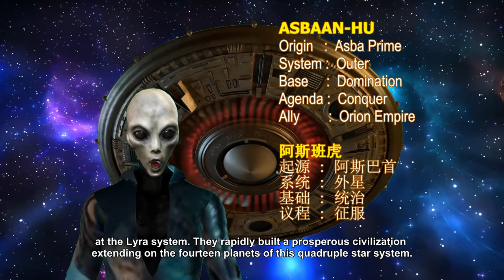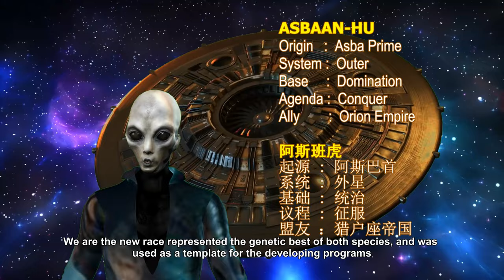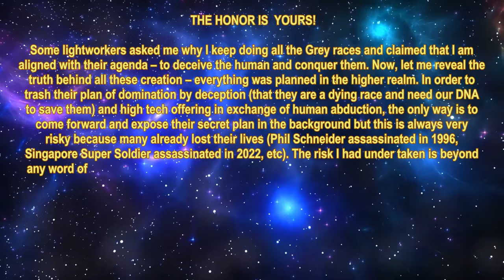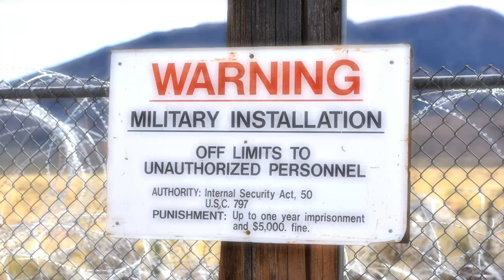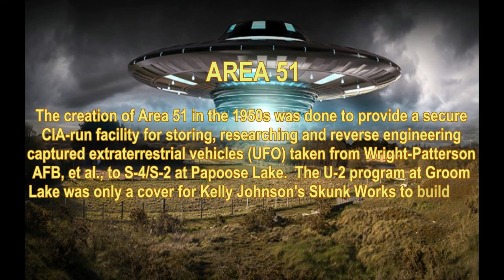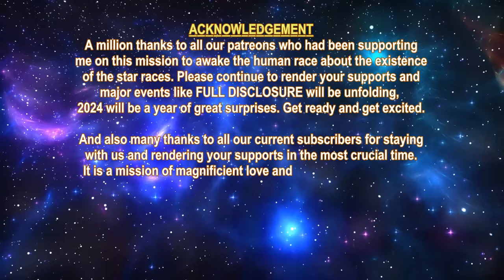THE STAR RACES - ASBAAN-HU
01. Darith (Guardian)
02. Yvonne Petersen-Zich (Basic)
03. Tammy Hawkins (Guardian)
04. Elijah Verhoven Uchiha (Guardian)
05. HappyDude742 (Basic)
06. Staircase  (Guardian)
07. Christopher Anatra (Guardian)
08. Donna Nelson (Advance)

01. Tracey McIntyre (8 Cups)
01. Tracey McIntyre (7 Cups)

YOUTUBE SUPER THANKS DONATOR:
01. Staircase

1. Due to my chronic illness, I can no longer walk long distance and cannot work for the past 18 months already.  So, the support for the Myanmar people will have to end in order for me to pay my internet, phone, electricity, etc bills in order to continue to do this mission.

2. All the future videos will be upgraded with sub-titles and if you want to auto-translate the language, you can click the gear button and click Subtitles/CC and select Auto-Translate and select the language you want to translate to. By having this new feature, there will be more work on my side during the video creation. To enable the English sub-title, just click at the CC button.

3. We now have Dark Fantasy Studio as our official music provider for all our future videos, the composer is Nicolas Jeudy from France.